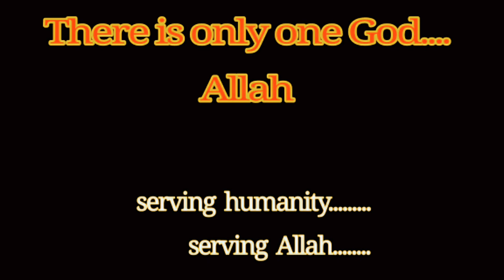Riped papaya from rooftop papaya tree ll close to nature llছাদের গাছের পাকা পেপে ll yes you can tube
yes you can tube.

Others videos on our channel.

Your subscription can make our
channel grow fast,